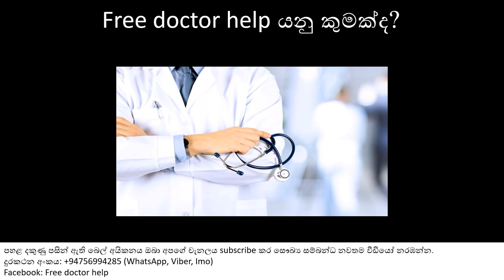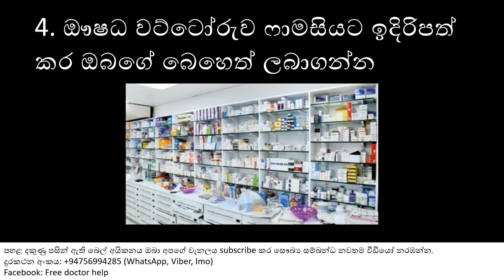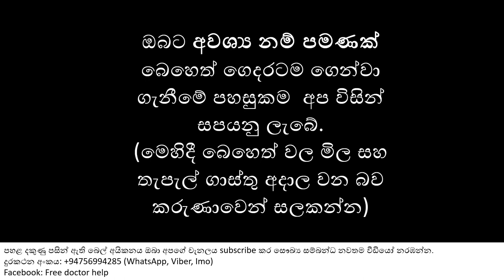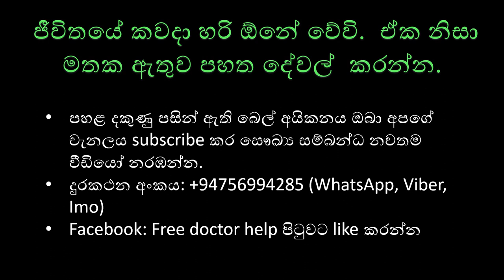Free doctor help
ජීවිතයේ කවදා හරි ඕනේ වේවි.  ඒක නිසා  මතක ඇතුව පහත දේවල්  කරන්න.

3. Facebook: Free doctor help